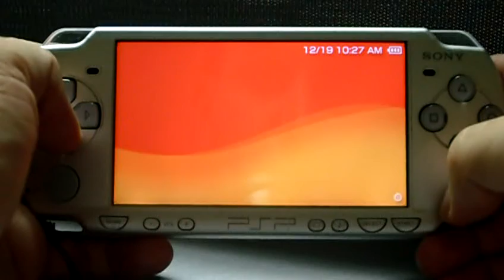Firmware upgrade 6.20 for PSP | Actualización firmware 6.20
English: On this episode you are going to see how to upgrade your PSP to 6.20 firmware.

Español: En este episodio se muestra como actualizar al firmware oficial 6.20 de Sony para PSP.